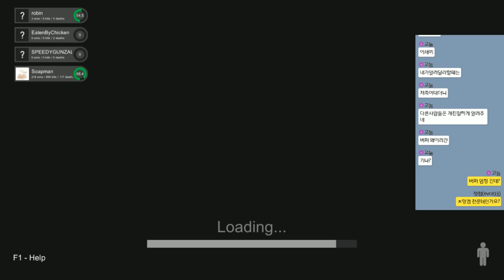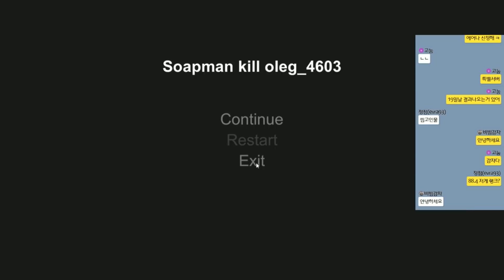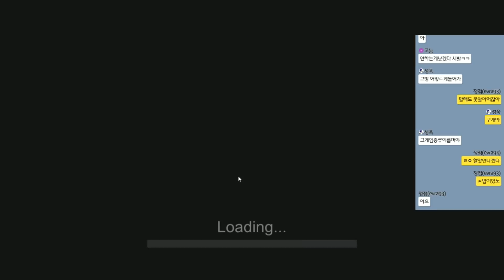[고뭉고뭉]핸드시뮬레이터 라스트 히어로 장전 6초 [Soapman]센세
구독좀부탁드립니다